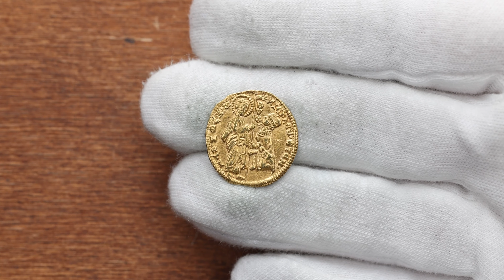Michele Steno, Zecchino ND (1400-1413), Venice